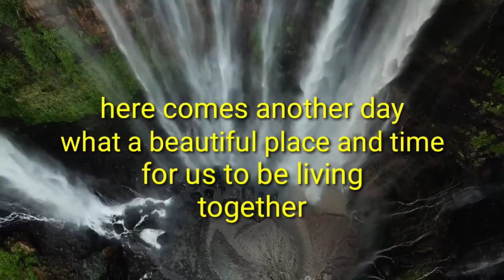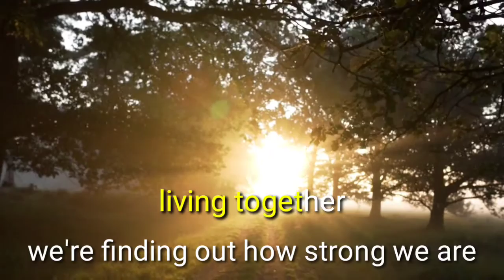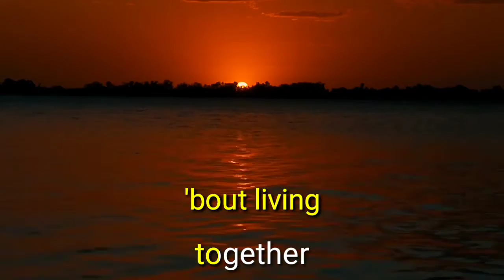LIVING TOGETHER-fire and rain karaoke/instrumental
living together karaoke/instrumental fire and rain made by razednem.